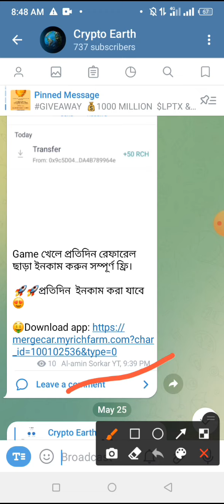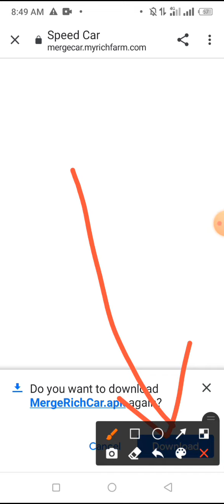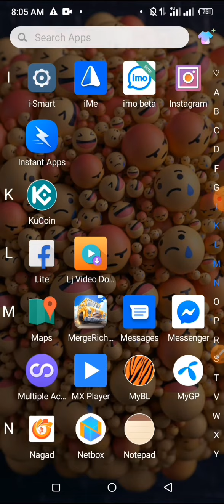Merge Rich Car Gaming Earn,Merge Rich Car withdraw,Merge Rich Car Download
Title : Merge Rich Car Gaming Earn,Merge Rich Car withdraw,Merge Rich Car Download